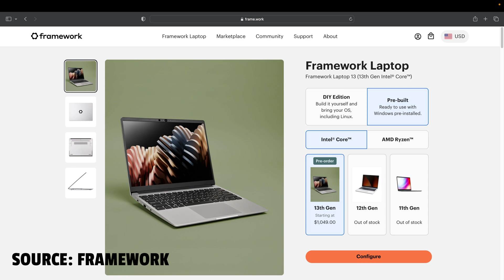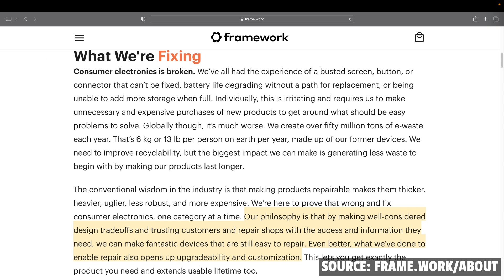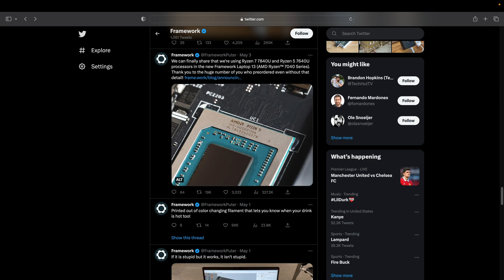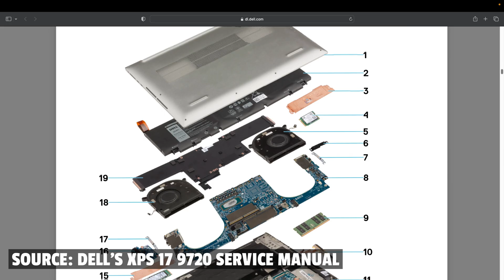The Framework Laptop 16 Changes Everything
Framework has been around as a company for a while. Up to this point, they've had the 13-inch Framework Laptop - a small but extremely upgradeable and customizable laptop that's meant to last for a very long time and reduce e-waste.

The Framework Laptop 16, however, is a game changer. The Framework Laptop 13 is great but doesn't have dedicated graphics - which could be a bummer for gamers, content creators, or anyone who needs strong GPU performance. The Framework Laptop 16, however, does have a dedicated GPU option - making it a viable option for power users.

I'm looking forward to learning more about the Framework Laptop 16 and seeing which GPU options we get.

But for now, we do know that it will sport a 16-inch, 16:10 aspect ratio, 2560x1600px, 100% DCI-P3, up to 165Hz refresh rate, 1500:1 contrast ratio, 500 nit brightness display - making it a powerful contender for those who want bright, color accurate displays.